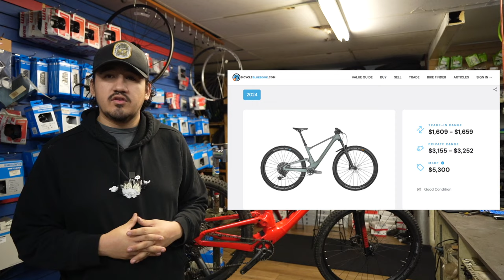QUE ANALIZAR A LA HORA DE COMPRAR BICICLETA USADA